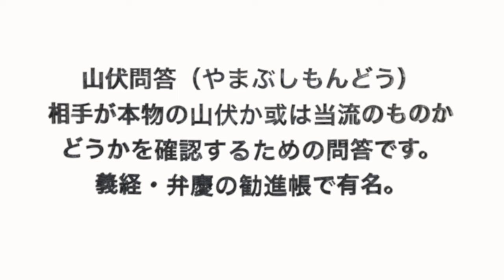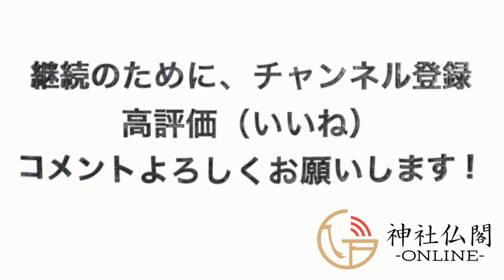山伏問答をフルで流します！ - 真言宗大本山 狸谷山不動院 -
真の山伏か見極める！山伏問答のフルバージョンを記録した動画です！
（貴重！）

狸谷山不動院様のご協力のもと作成させていただきました。

かっこいいやりとりをぜひその目でご覧ください